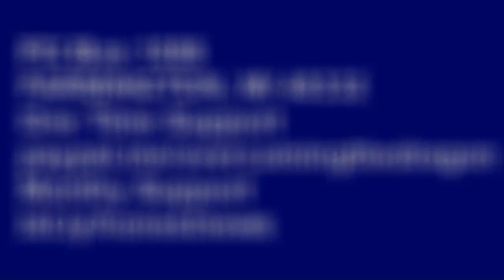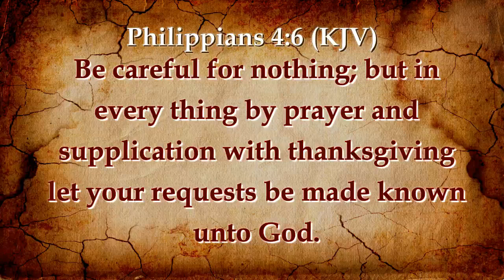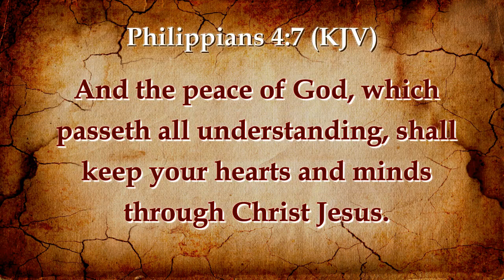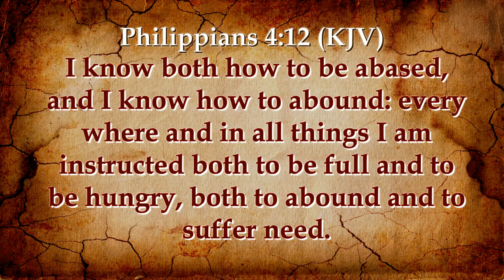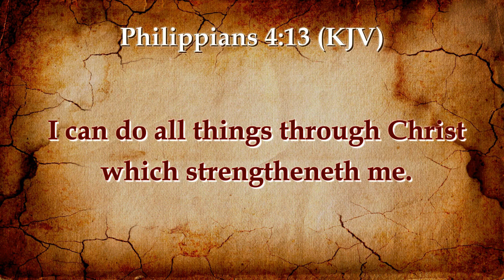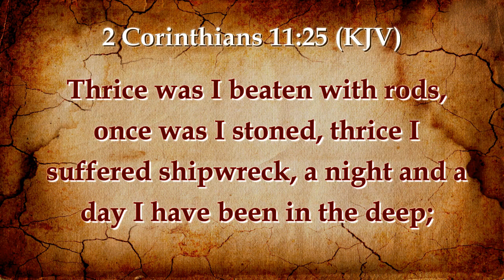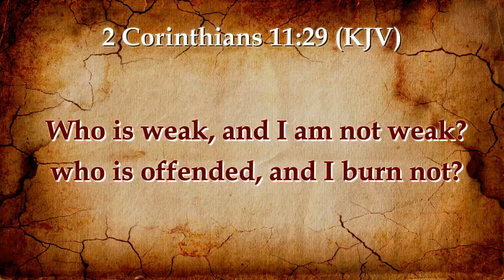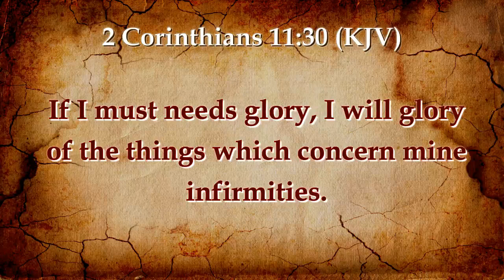THE BRIDE OF CHRIST: A PERFECT MAN | THE FULLNESS OF CHRIST | I CAN OF MY OWN SELF DO NOTHING